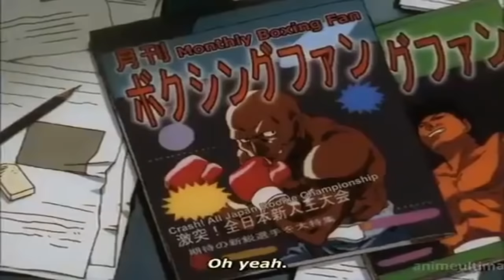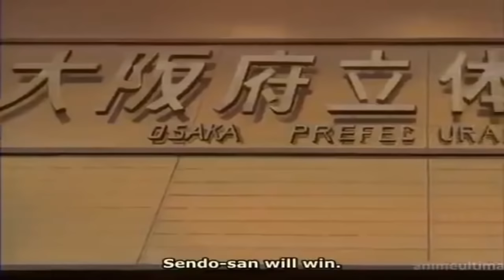はじめの一歩 #46 | 朋子の助けのおかげで、一浦は武地と戦うことができた |Thanks to Tomoko's help, Ippo was able to fight Takechi